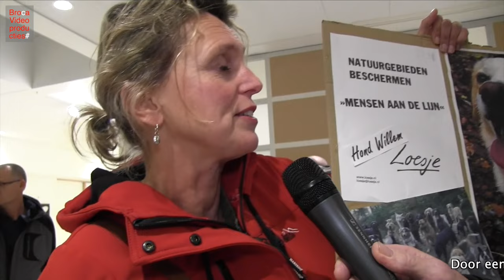Broca Media. Sluiting Dogrun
Dogrun who let the dog out

Purmerend – Woensdagavond werd een petitie overhandigd aan het college. De opkomst was groots.

Bram Bonhof runt al ruim 20 jaar zijn geliefde Dogrun aan de rand van de Baanstede Noord. Mogelijk moet deze ondernemer wijken voor de nieuwbouwplannen aldaar.

Dat zou een enorm verlies zijn volgens menig hond eigenaar. Bram is niet weg te denken uit heel veel hondenlevens.